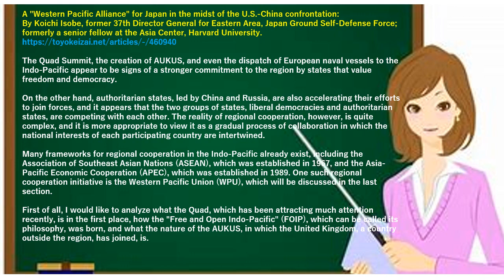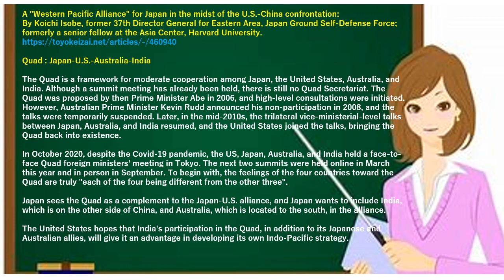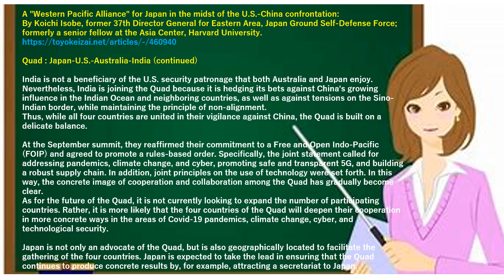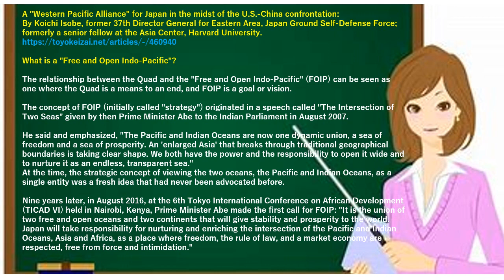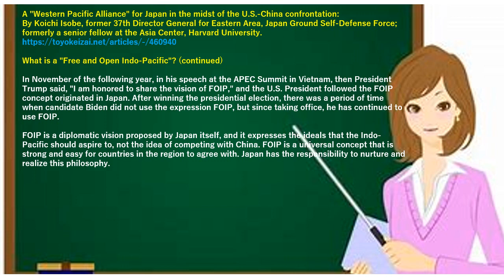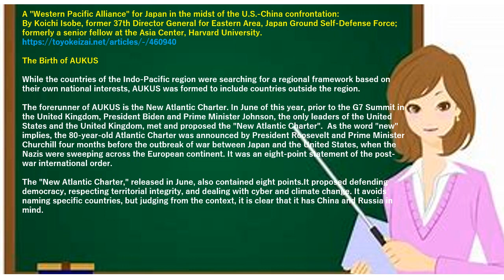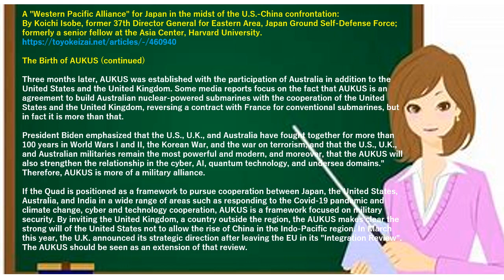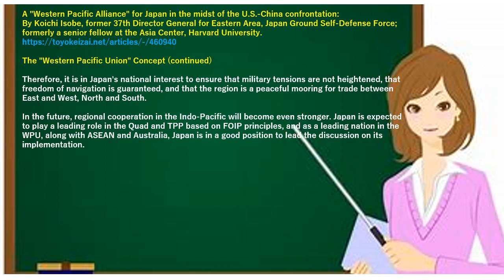A "Western Pacific Alliance" for Japan in the midst of the U.S.-China confrontation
By Mr. Koichi Isobe, the former 37th Director General for Eastern Area, Japan Ground Self-Defense Force, and formerly a senior fellow at the Asia Center, Harvard University.